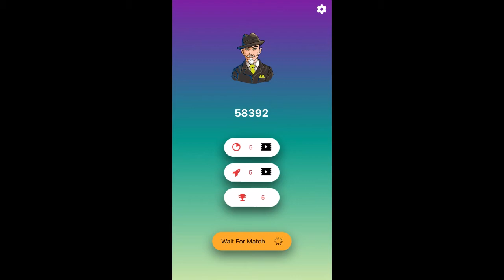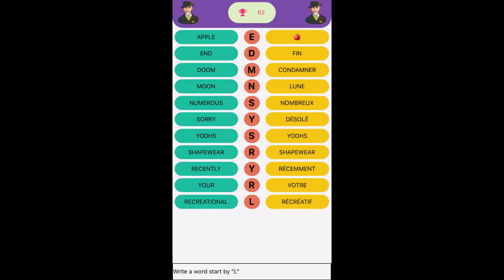Word Chain Game : Multiplayer - Lean new Words playing a Fun Word Game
Word Chain Game Multiplayer

Apple Store   : Soon

Word Chain is a simple, fun and educational Word Game which you can play with friends or random guy from all around the world . Learn new words and increase your Vocabulary the fun way.

The rules of the games are also simple:
➤ Write a word which is first letter start by last letter of the previous word...
➤ Have Fun and Learn

Features:
✓ Click to word for hear sound of word in own language
✓ Do not wait more than 5 secand.
✓ Able to use +100 language
✓ Jokers will help you.
✓ Learn by Writing, Seeing, Hearing and Reading